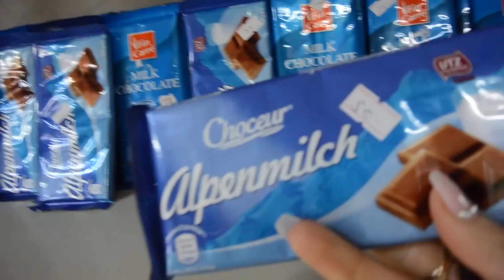Födelsedagsfest i Addis Ababa - VLOGG så festar en 90åring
(: Hej fina du öppna mig :)

Hej och välkomna till en ny video folks. I dagens videon får ni följa med på party och det är inte vilket party som helst utan min killes morfar fyller 90 år!! Hela feta släkten är samlade och vi är ca 100 personer som är där och firar gubben :)

Ni får se hur det kan se ut på ett födelsedags party här i Etiopien. Såklart kan det ju variera hur mycket som helst men så här gick det till i vår familj. Mat, underhållning, tårta och massa familjefoton som blev tagna. Hoppas att ni tycker det var kul att följa med på lite födelsedagsfirande, har ni frågor och åsikter så glöm inte att lämna en kommentar och ge mig en tumme upp. Kram på er och glöm inte att ni är bäst!!